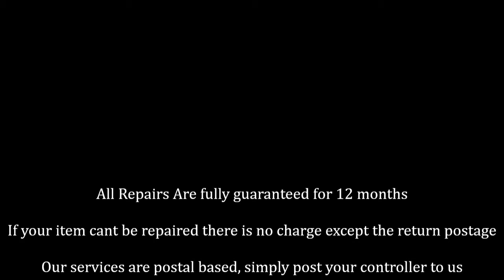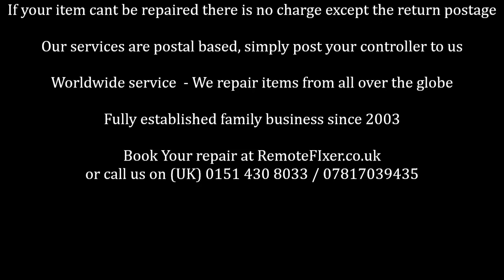Paragon Gas Fire Remote Control Repair Service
Paragon Gas Fire Remote Control Repair trailer by RemoteFixer